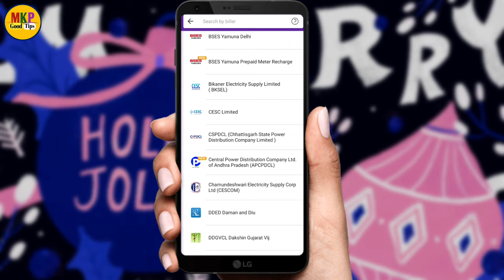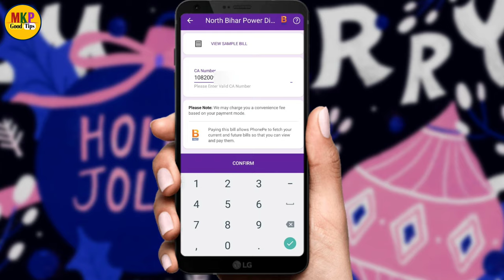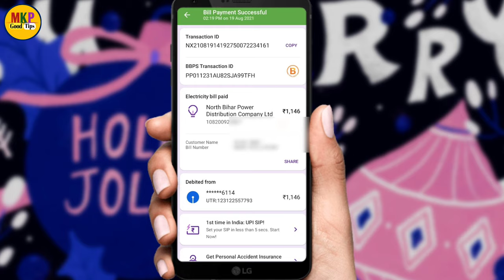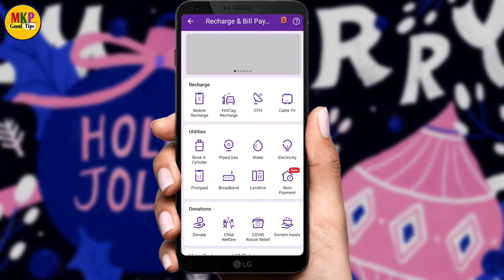phone pe se bijli ka bill kaise bhare ! how to pay electricity bill from phonepe ! Phone pe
phone pe se bijli ka bill kaise bhare ! phone pe se bijli ka bill kaise jama kare ! फोन पे से बिजली बिल कैसे जमा करें
electricity bill payment online phonepe